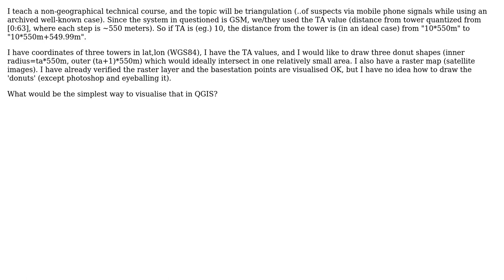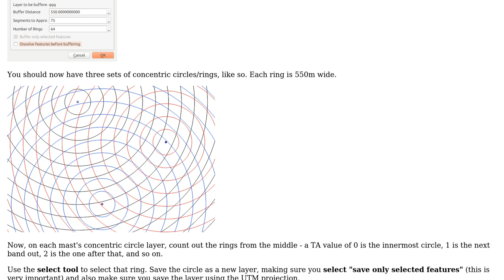GIS: Visualising triangulation in QGIS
With thanks & praise to God, and with thanks to the many people who have made this project possible! | Content (except music & images) licensed under CC BY-SA | Music | Images & others | With thanks to user Steven Kay user mgri user gestgest and the Stack Exchange Network Trademarks are property of their respective owners. You are responsible for your own actions.